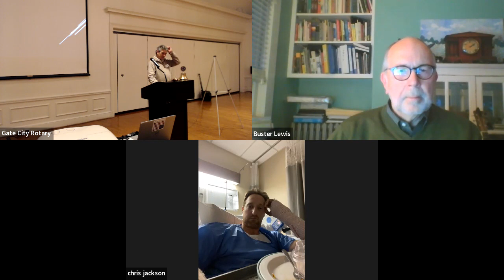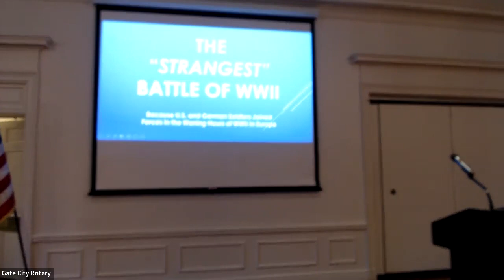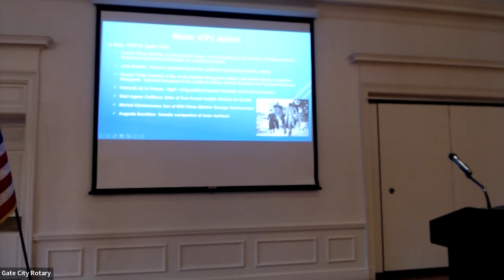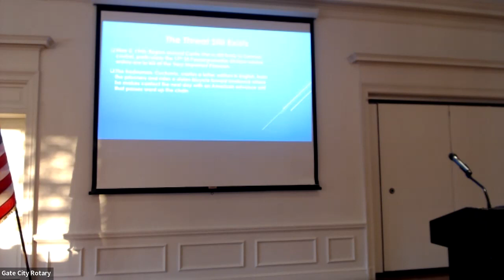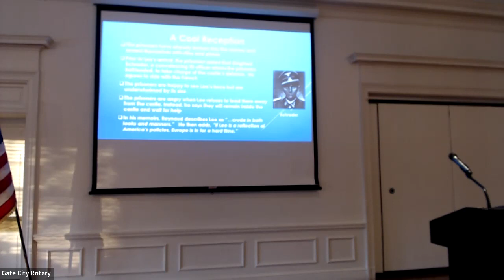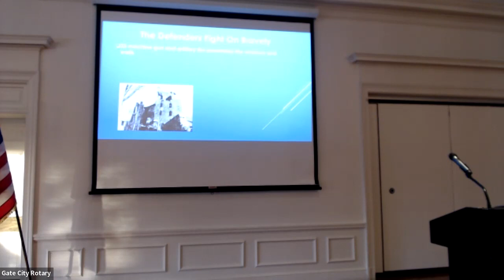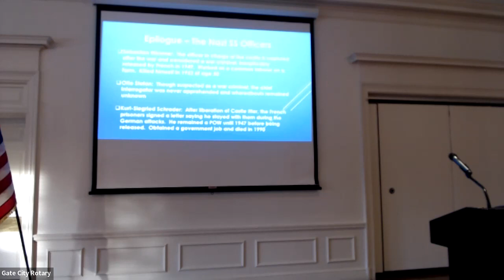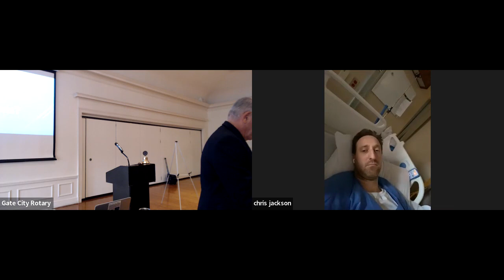Gate City Rotary Breakfast Meeting - January 13, 2022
Great speaker sharing the story of the World War 2 Battle of Castle Itter.